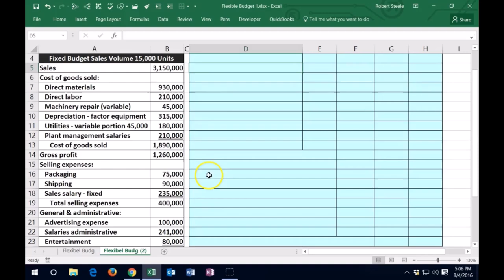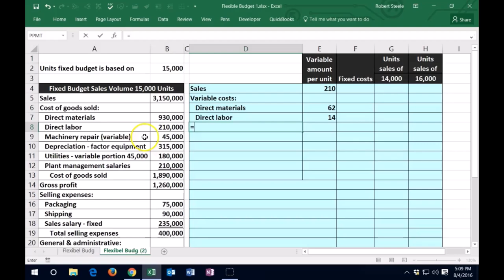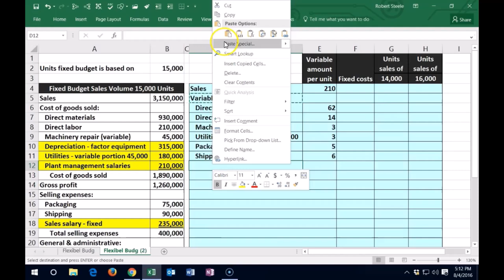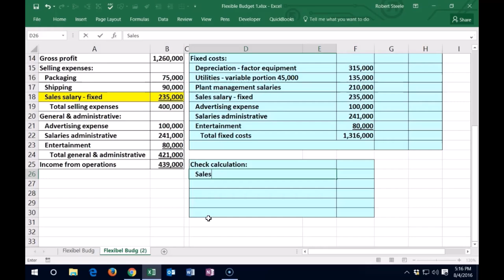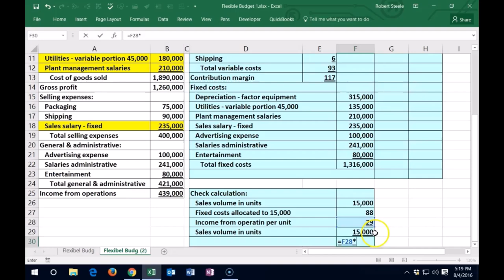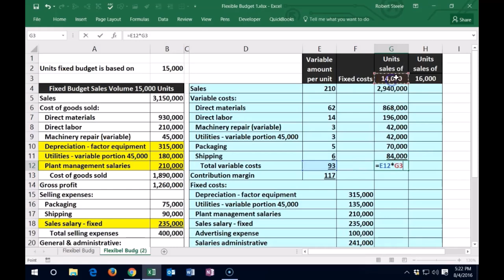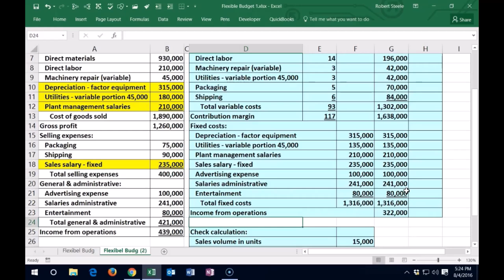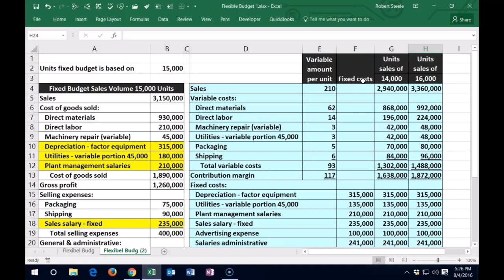Presupuesto flexible175 Contabilidad Gerencial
Presupuesto flexible
Contabilidad Gerencial